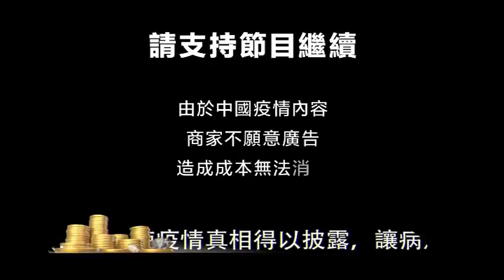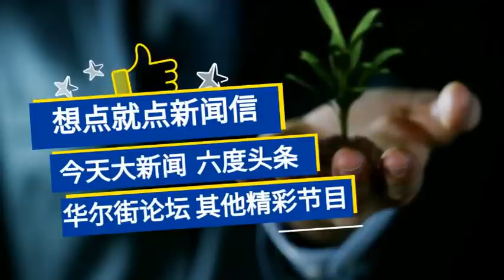中共又派机扰台；中国此时该不该颁特赦令？特权人士破门进入故宫东华门；23条立法恐在香港重生| 中国新闻（20200317-2）